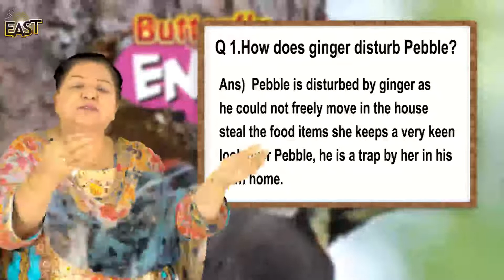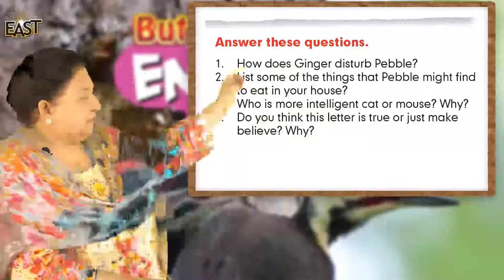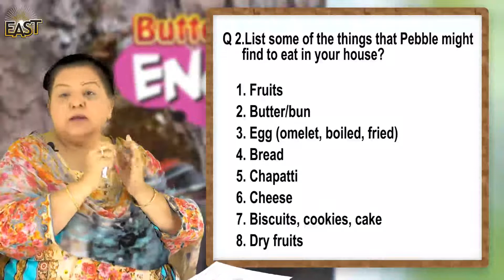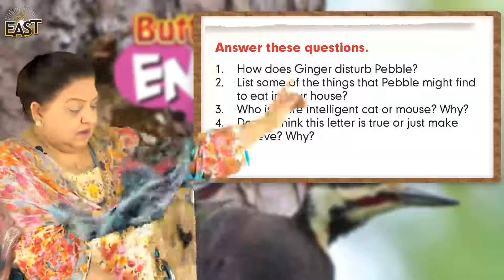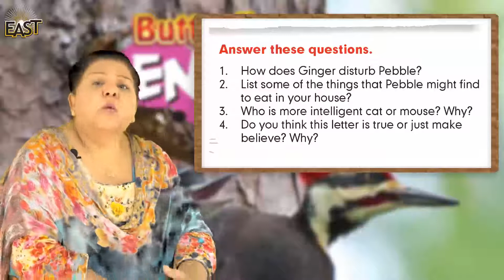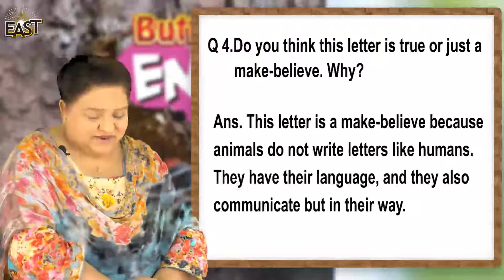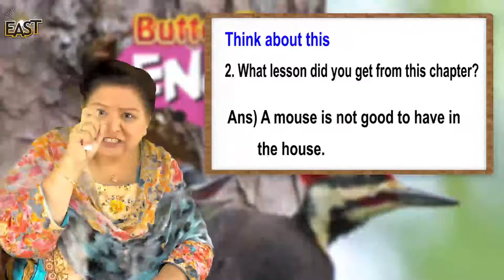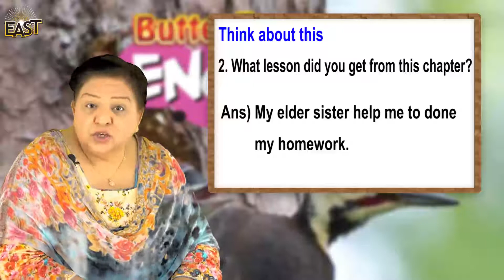day 43 English class 3